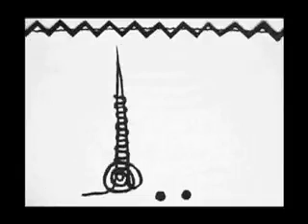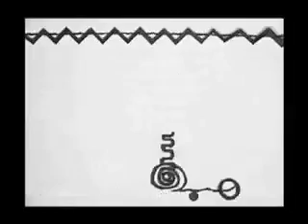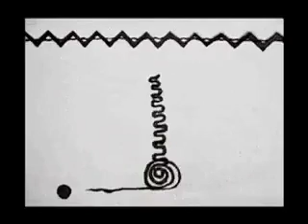Tribute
This is a film I made for my second year show at University of Brighton.  It was painstakingly made with many many bits of cut-out paper over a very busy three months.